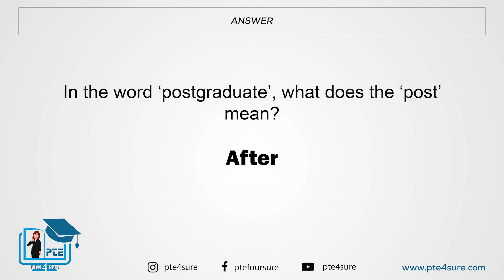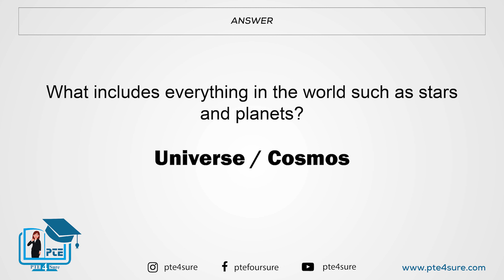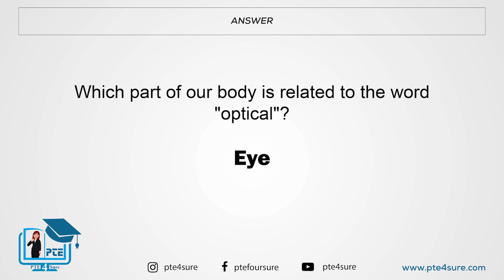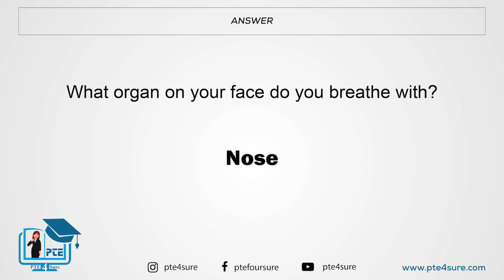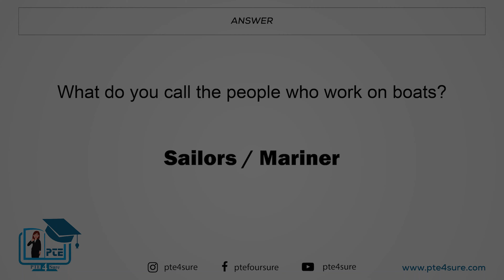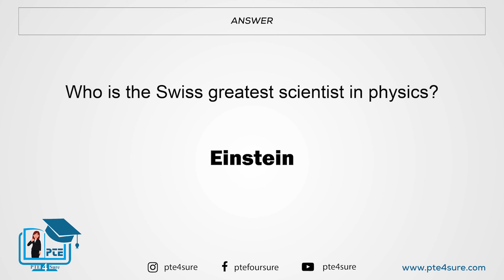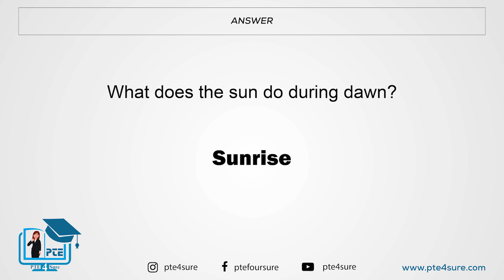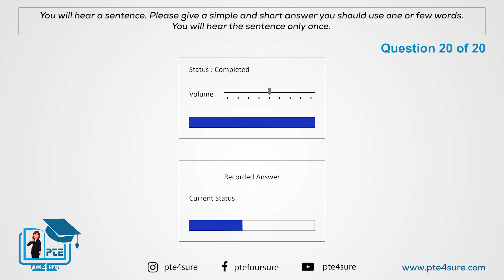PTE Answer Short Questions| PTE ASQ September 2022| PTE Predictions| PTE Most Repeated & Expected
Hey!